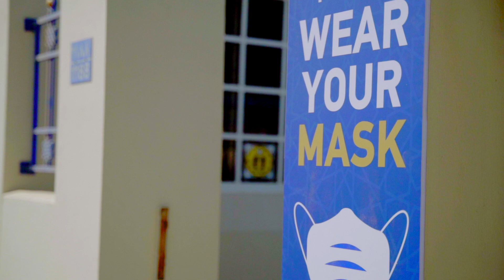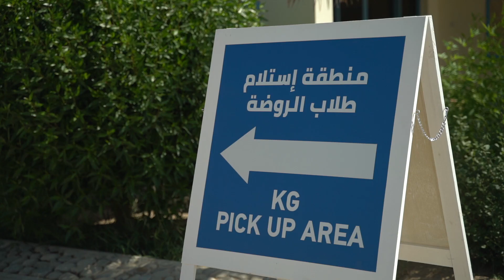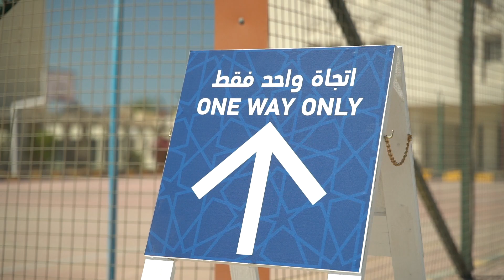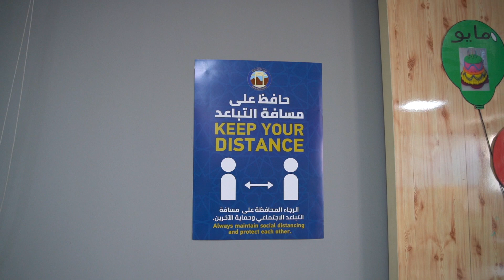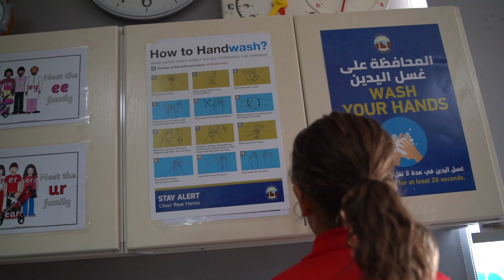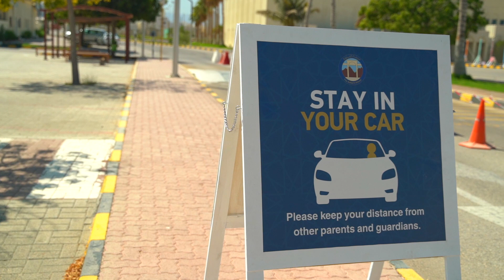Back to School - Health and Safety video